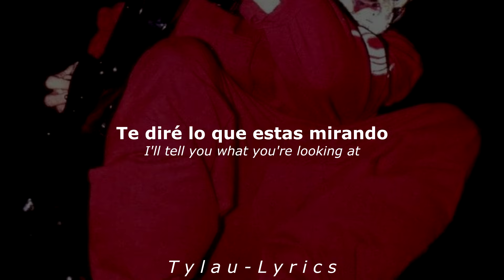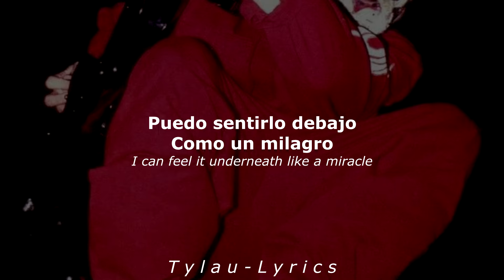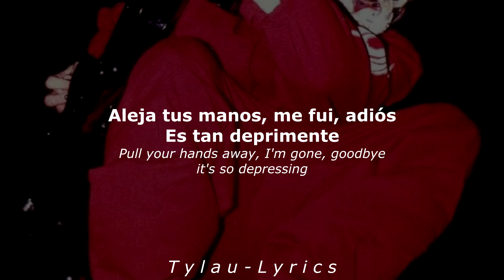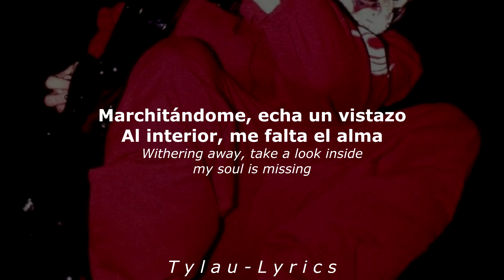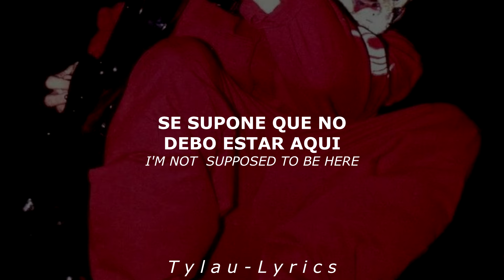Slipknot - Disasterpiece (Sub. Español & English) || T y l a u - L y r i c s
Disasterpiece: (No he encontrado significado :c)